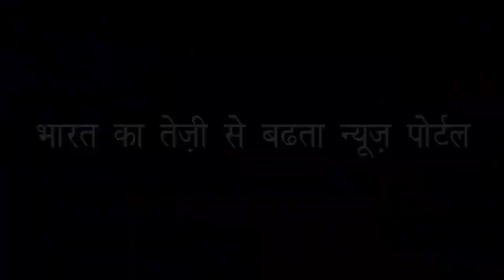जानिए भय्यू महाराज की मां ने कौन सी सच्चाई बताई | What Bhaiyyu Maharaj Mother say about him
युवती के बारे में सनसनीखेज खुलासा | Sensational disclosure about the young woman